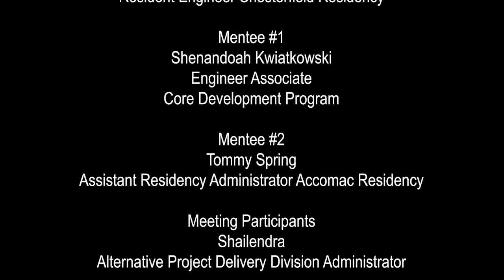Mentorship 101: Inquiries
This video is a collaboration between the RE/RA State Working Group and the Core Development Program to identify and communicate the key aspects of mentorship from both a CDP and supervisor perspective.